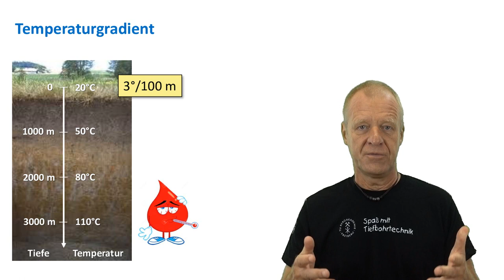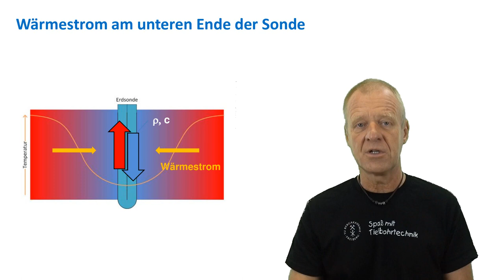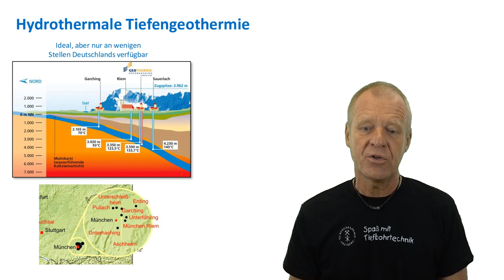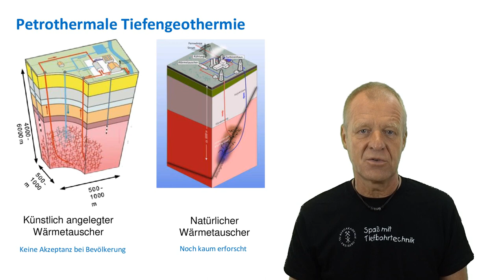Wieviel Energie kann ein Geothermiekraftwerk liefern?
Sprecher und Schnitt: Prof. Dr.-Ing. Matthias Reich
Kamera und Experiment: Dipl.-Ing. Silke Röntzsch